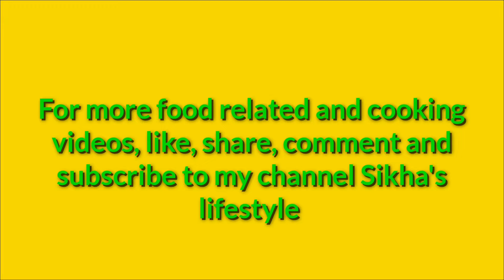Green Beans Matar ki Sabji|Healthy and Tasty Green Beans Recipe|Beans Matar Fry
In my channel I will be making videos on Travel, Fashion and Styling, Food, gaming and Healthcare.
Travel videos where you will get all the information how to make your trip economical and enjoyable.
Styling videos through which you can enhance your personality and boost up your self confidence.
Food videos where I will be exploring and trying different foods from different places.
Dental health related videos for a brighter smile.